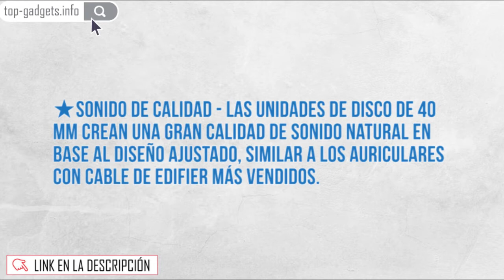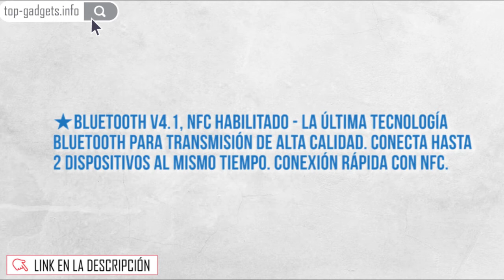🚀 Edifier Audífonos W830BT con Bluetooth, Hi Fi Estéreo con Micrófono y Control Remoto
🚀 VER AL MEJOR PRECIO

Edifier Auriculares W830BT con Bluetooth, Auriculares Inalámbricos sobre Oreja, Cascos Hi-Fi Estéreo con Micrófono y Control Remoto para Teléfonos Móviles, PC, Tableta, Mac

SONIDO DE CALIDAD - Las unidades de disco de 40 mm crean una gran calidad de sonido natural en base al diseño ajustado, similar a los auriculares con cable de Edifier más vendidos.
HASTA 95 HORAS DE REPRODUCCIÓN - Su batería de larga duración dura hasta 95 horas o 1500 horas en reposo después de la carga completa.
COMODIDAD Y PRACTICIDAD - Diseño ligero y ergonómico cubierto de piel sintética para un uso cómodo durante todo el día
BLUETOOTH V4.1, NFC HABILITADO - La última tecnología Bluetooth para transmisión de alta calidad. Conecta hasta 2 dispositivos al mismo tiempo. Conexión rápida con NFC.
CONEXIÓN CABLEADA / INALÁMBRICA - Alterna instantáneamente entre conexión por cable e inalámbrica con el cable de 3,5 mm incluido.